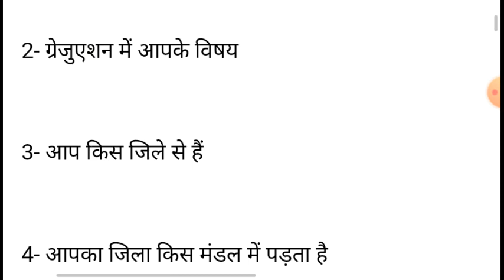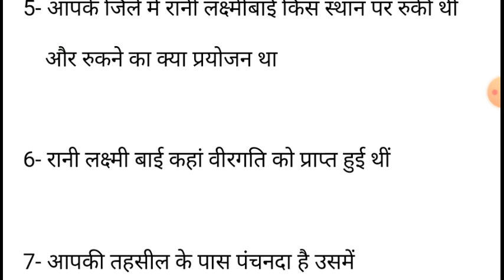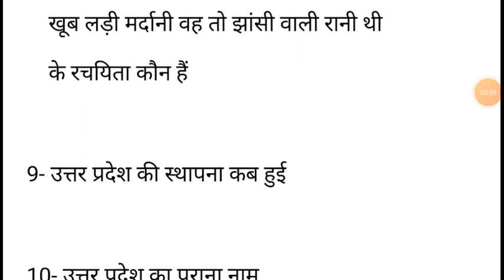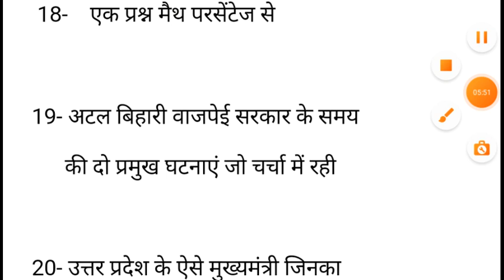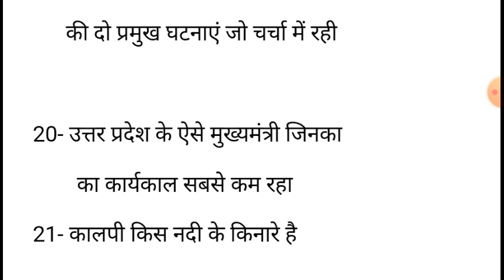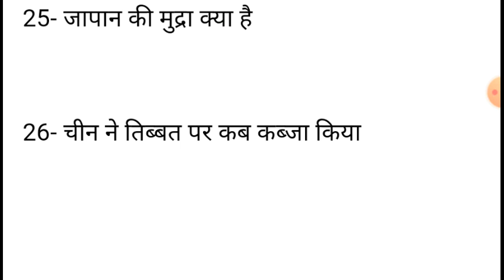Upsssc junior assistant interview experience||up stenographer lower 2 pcs subordinate m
This is my own interview experience in up junior assistant interview 2020

I submitted photostate of self attested documents

10th marksheet + sanad
12th marksheet + sanad
Graduation marksheet + degree
Cast certificate
2 self attested photos